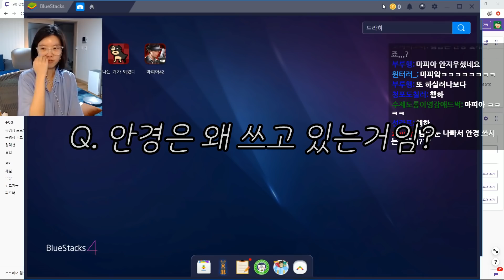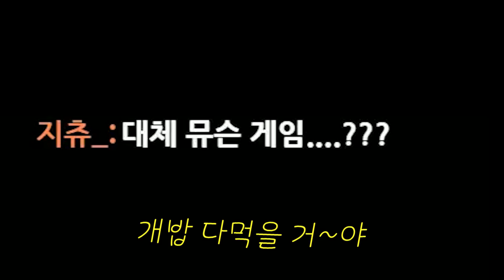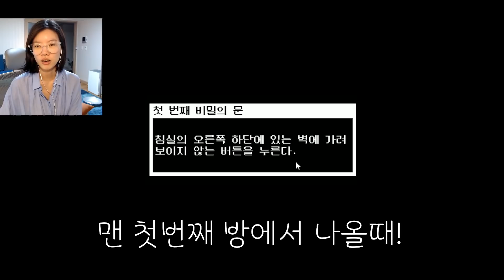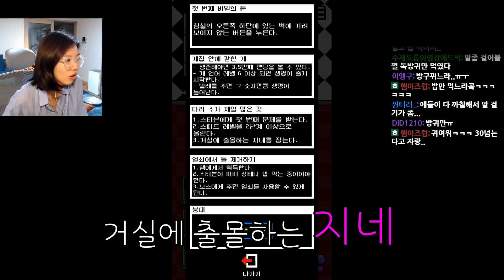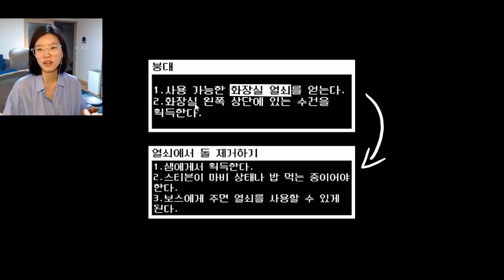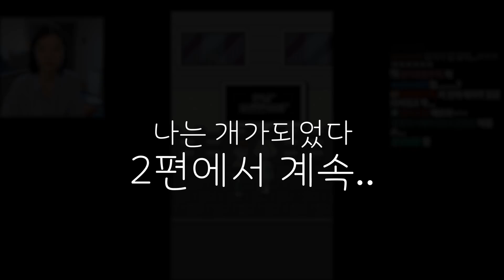세상에 나쁜개는 있다..나는 개가 되었다2!!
나는 개가 되었다2가 나왔습니다...멍멍멍!
무님의 편집입니다.